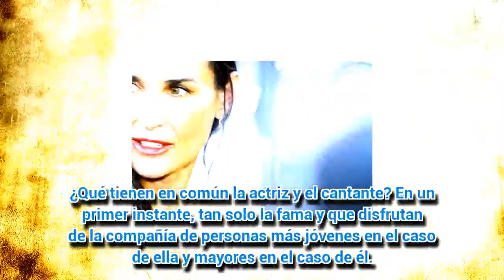Demi Moore y Nick Jonas, la primera pareja sorpresa del año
La actriz y el cantante han hecho buenas migas desde hace algún tiempo. Los 30 años que se llevan no son un obstáculo para que deseen iniciar un romance, eso sí, a escondidas del público